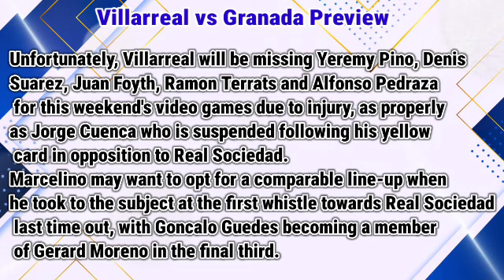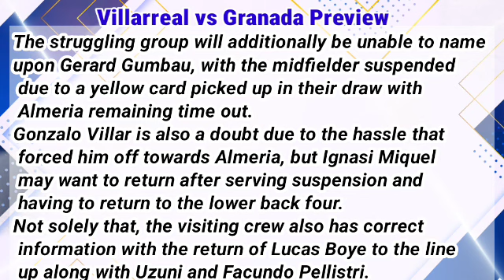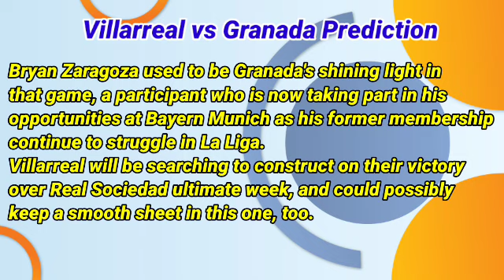Villarreal vs Granada Prediction and Betting Tips | 3rd March 2024